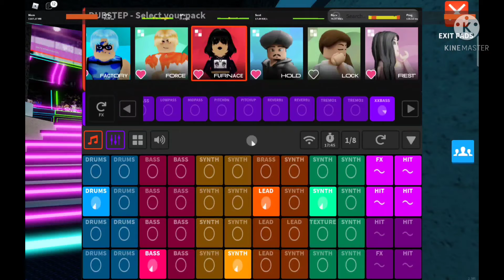Furnace - Dubstep Splash Music